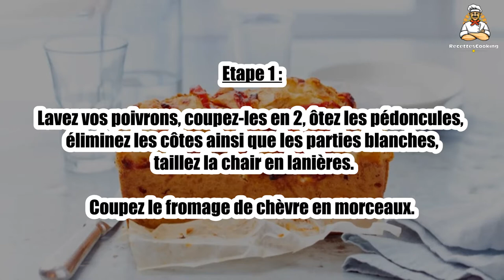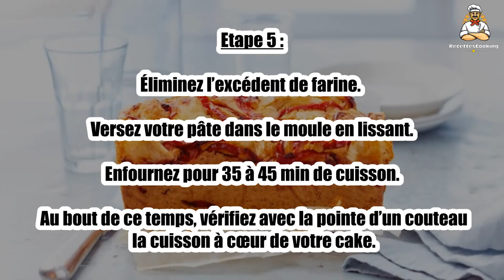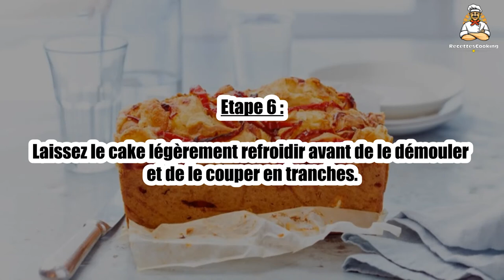Recette : Cake aux poivrons rouges et au chèvre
Bonjour à tous, aujourd’hui recettescooking.com vous présente la recette suivante : Cake aux poivrons rouges et au chèvre

TEMPS TOTAL : 60 min
Préparation : 15 min
Cuisson : 45 min

Ingrédients :

100 g Crème fraîche épaisse
250 g Farine
15 g Farine pour le moule
10 g Levure chimique
4 Oeufs
2 Poivrons rouges
100 g Fromage râpé
200 g Fromage de chèvre de type bûchette
2 cuil. à soupe Huile d’olive
10 g Beurre pour le moule
Sel
Poivre

Etape 1 : Lavez vos poivrons, coupez-les en 2, ôtez les pédoncules, éliminez les côtes ainsi que les parties blanches, taillez la chair en lanières.

Coupez le fromage de chèvre en morceaux.

Etape 2 : Poêlez vos lanières de poivron dans l’huile d’olive avec un peu de sel sur feu vif pendant 5 minutes.

Dans un saladier, mélangez la farine avec la levure chimique et du sel.

Etape 3 : Ajoutez les œufs et mélangez à l’aide d’un fouet jusqu’à l’obtention d’une pâte épaisse et homogène.

Ajoutez la crème fraîche et mélangez vivement toujours au fouet.

Etape 4 : Ajoutez le fromage râpé, les poivrons, le fromage de chèvre et du poivre puis mélangez à l’aide d’une maryse en soulevant la pâte.

Préchauffez votre four à 180 ° C (th 6). Beurrez et farinez un moule à cake.

Etape 5 : Éliminez l’excédent de farine. Versez votre pâte dans le moule en lissant.

Enfournez pour 35 à 45 min de cuisson. Au bout de ce temps, vérifiez avec la pointe d’un couteau la cuisson à cœur de votre cake.

Etape 6 : Laissez le cake légèrement refroidir avant de le démouler et de le couper en tranches.